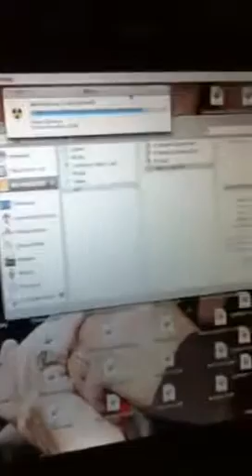First iPod vlog